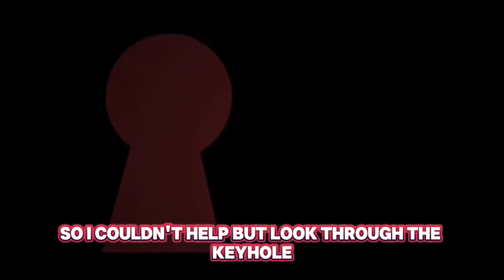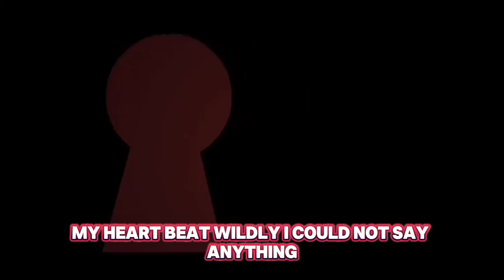Was what I saw more than just a girl sitting inside Room 23?